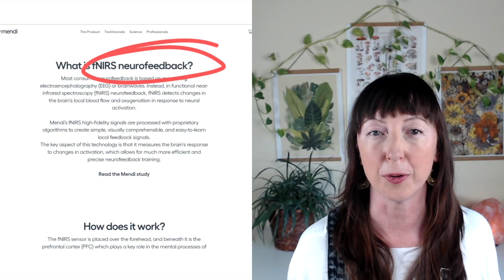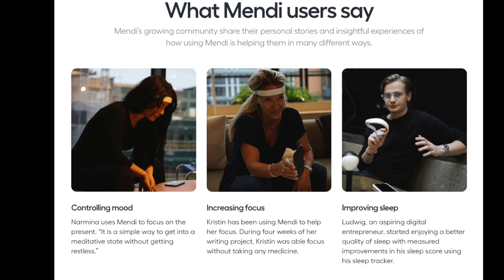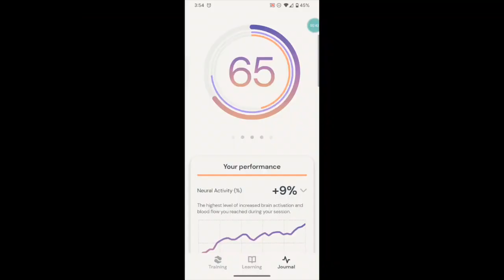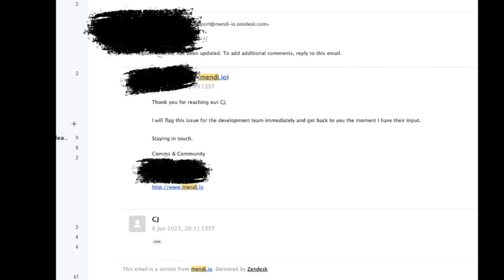Review: Mendi Neurofeedback (not sponsored)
5 minutes a day to control my mood, gain focus and sleep better? Is it too good to be true?

Today we're testing the Mendi. Here's their website if you want to check them out

Hi, I'm CJ and I hang out at the intersection of spirituality and tech.

Timestamps:
0:00 Howdy
0:37 About Neurofeedback
1:40 How Mendi Works
2:20 Unboxing
2:28 First Attempt(s)
3:42 7 Week Review
4:13 Everything is Broken
5:11 Results
6:40 Final Thoughts

SOUND:

French Connection
by BurnishedBronze

I'm Hungry!

by Coma-Media